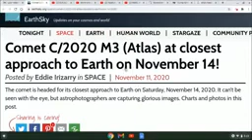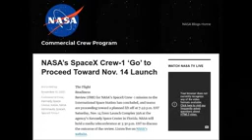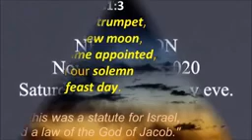Trump/Comet Atlas/Dragon Launch Nov 14, 2020